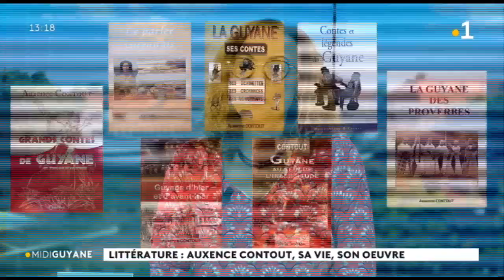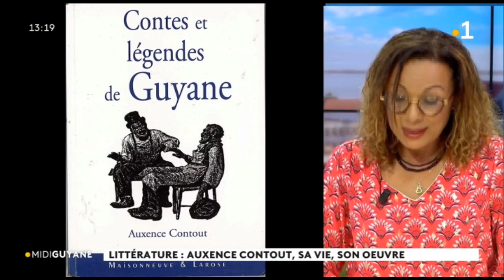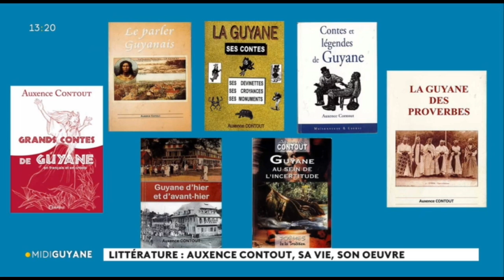L'oeuvre d'Auxence Contout, une oeuvre de transmission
Auxence Contout est connu pour avoir partagé avec le grand public les us et coutumes de Guyane. Il a écrit 14 ouvrages, pratiquement introuvables aujourd’hui. Des ouvrages qu’il est nécessaire de rééditer.